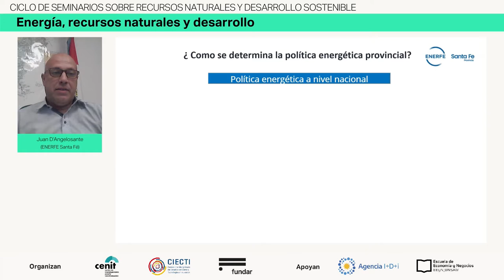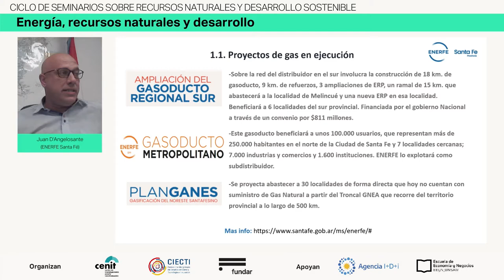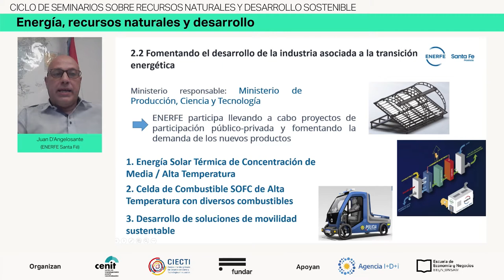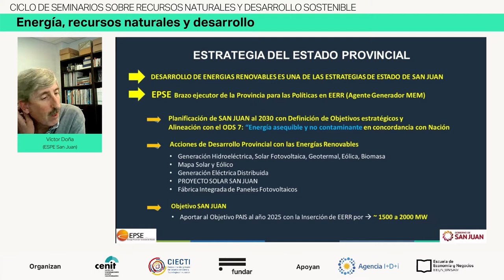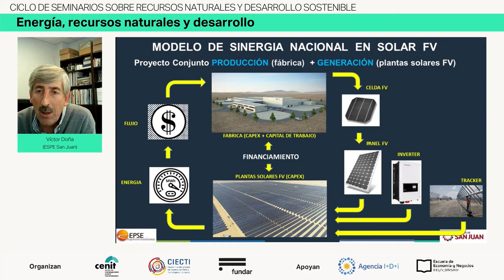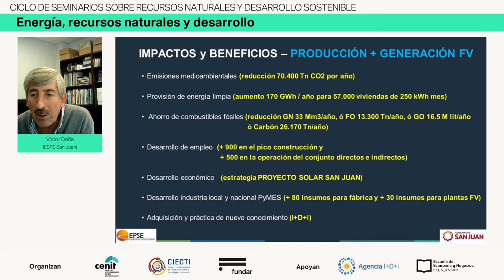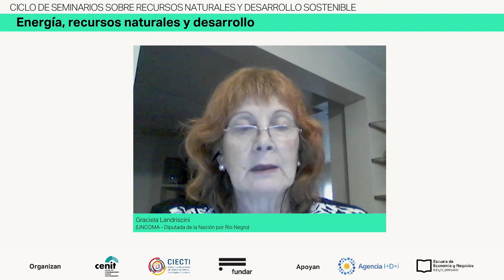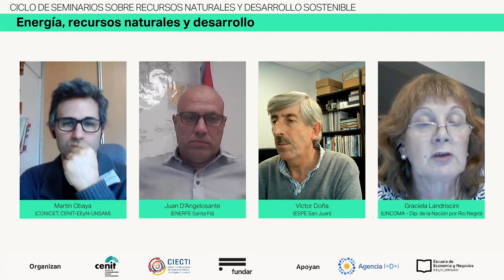Energía, recursos naturales y desarrollo- Panel 3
Panel 3: Políticas para el desarrollo de capacidades asociadas a la transición energética

Este seminario, dedicado a la Energía, ofreció un espacio para el análisis del desarrollo energético argentino en el marco de esta transición con especial foco en la generación de capacidades productivas y tecnológicas locales. Se propuso un análisis y un debate acerca de bajo qué condiciones el país puede avanzar en la transición hacia un mayor peso de las fuentes renovables, haciendo uso sostenible de los recursos naturales y también generando capacidades locales.

Agenda:
Moderador: Martín Obaya (CONICET; CENIT-EEyN-UNSAM)

Juan D’angelosante (ENERFE -Santa Fé-): “La empresa estatal ENERFE como dinamizadora de la política provincial de energía en el marco de la transición energética”

Víctor Doña (Energía Provincial Sociedad del Estado -ESPE-, San Juan): “Desarrollo de generación solar Fotovoltaica en la Provincia de San Juan con la incorporación de alto contenido de valor agregado nacional”

Graciela Landriscini (Universidad Nacional del Comahue; Diputada de la Nación): “Nuevo ciclo de los hidrocarburos en la Argentina y la Patagonia, desarrollo tecnológico y productivo, y política pública”